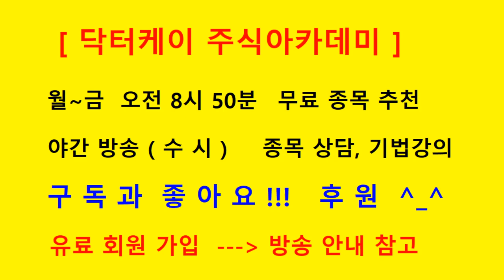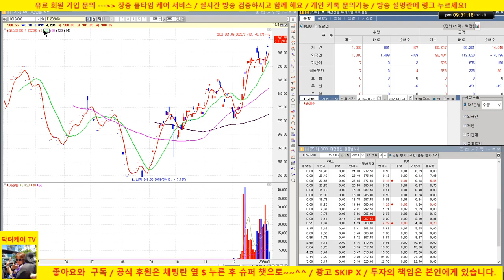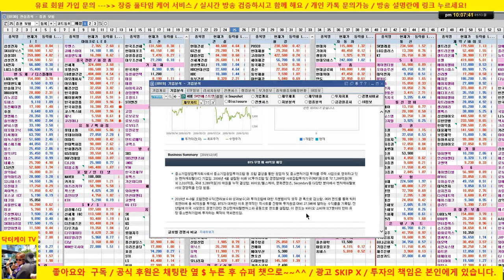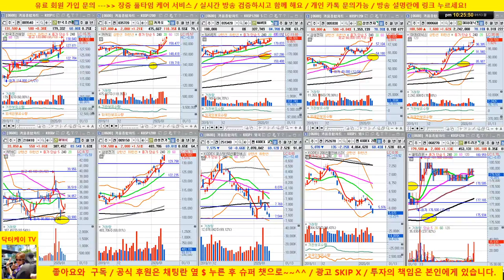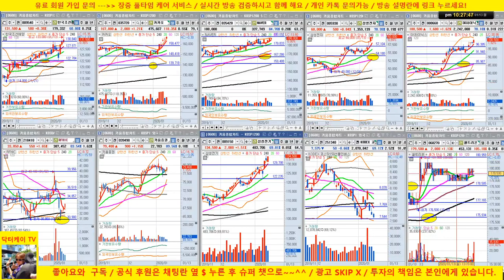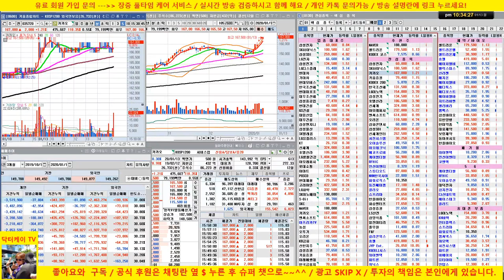[바이오 HOT 7] 20/01/13/ 셀트리온, 셀트리온 헬스케어, 에이치엘비, 신라젠, 헬릭스미스, 메지온, 에이치엘비 생명과학,셀리버리, 젬벡스/매일 전략제시/닥터케이